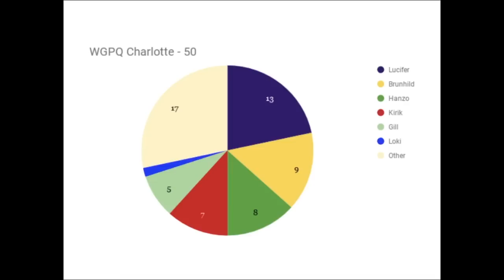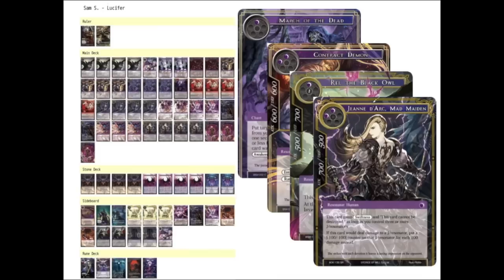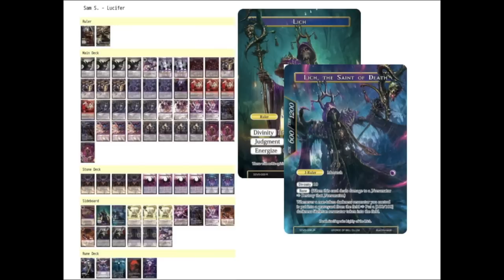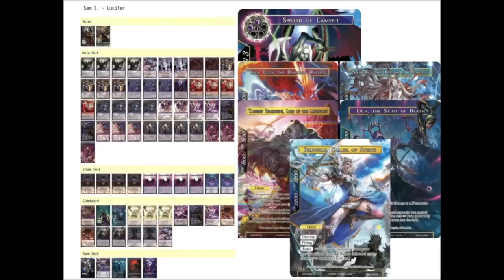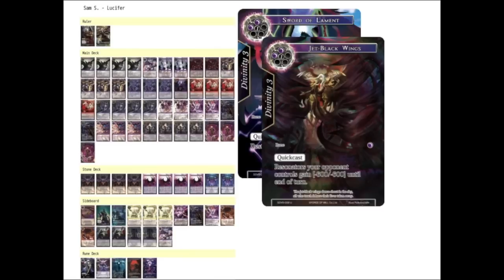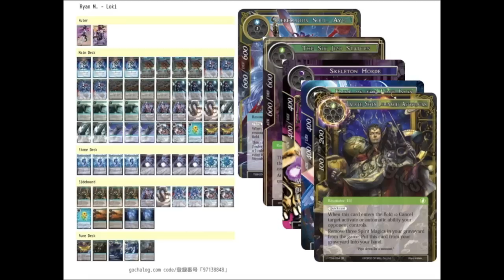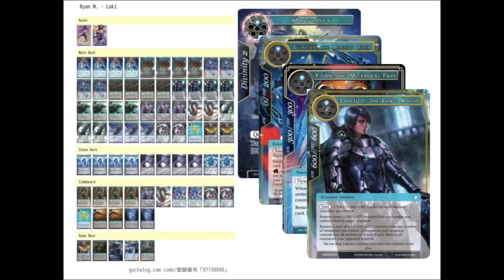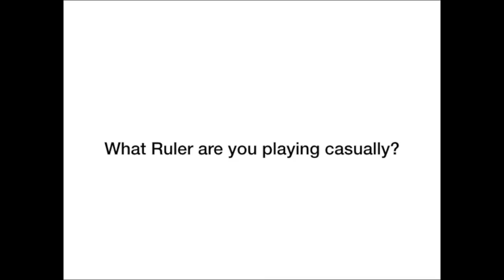GP Charlotte Tournament Report - Force of Will (TCG)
Hey there Rulers! Paul breaks down the results of GP Charlotte, talks about the top 8 decklists and what it might mean for you moving forward in this meta!

Students:
Devin
Belisarius
Machiko Noguchi
David Kuras
TCG Scrubs
Sean Koski
Alexis Elias
Bartosz Holoszkiewicz
Paul Reissmann
Joshua Boersma
Mike Howell
Oscar Rivera
Jean Paul Klintworth
Malek Abdelwahab